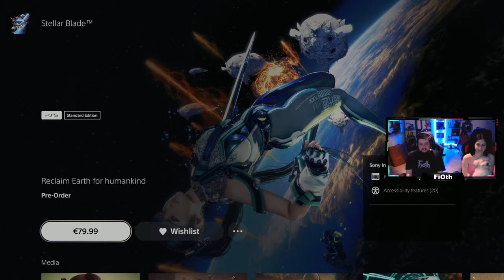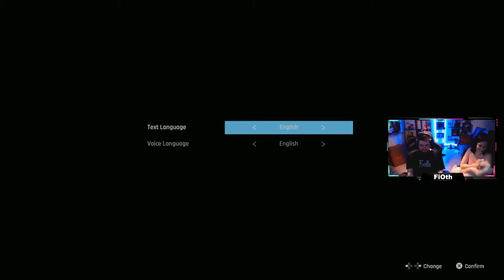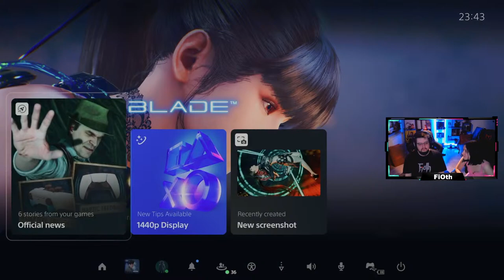Let's Kick Some 🍑 | Stellar Blade Demo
Greetings Gamers